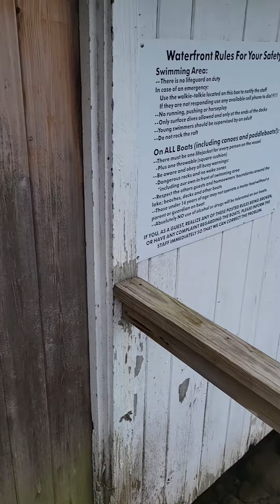spidertown USA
i had no idea how dorky I sound here but this was a boathouse with a low ceiling and it was  absolutely chock full of spiders. nice!